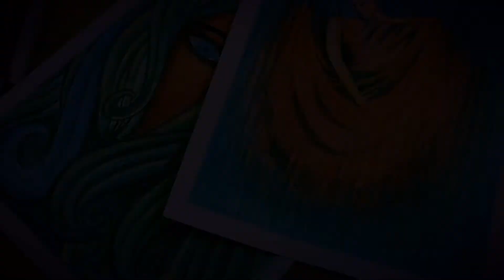Chilanka | malayalam cover song | pazhamthamizh paatizhayum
എന്റെ നിശബ്ദതയിലേക്ക് നിന്റെ ചിലങ്കയുടെ താളം പെയ്തിറങ്ങിയ നിമിഷം...

Effort of a team during this Lockdown 2.0 sitting at home.

•Keyboard and Music Mixing: Arun Kumar
•Vocal: Rejith PR
•On Screen: Rajkiran Sooraneloor and Sneha Nair
•Direction: Rejith PR

Making their home as a studio, editing and merging from their mobile phones and presenting you their talent in the most presentable way.